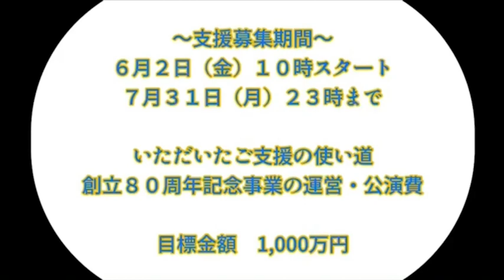【80周年へ 劇団員たちの想い】眞鍋卓嗣 清水直子 (新国立劇場「楽園」より)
〜伝統と革新の次なるステージへ、これからも皆様とともに〜

【80周年へ 劇団員たちの想い】
眞鍋卓嗣 清水直子 (新国立劇場「楽園」より)

創立80周年を迎える劇団俳優座、演劇の未来に向けた私たちの活動に、あたたかいご支援をどうぞよろしくお願い申し上げます。

期間：2023年6月2日〜7月31日
ご支援の使い道：80周年記念事業の公演・運営費
目標金額：1000万円